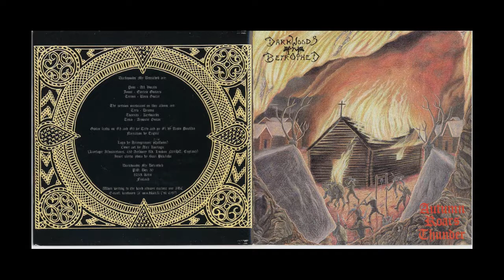Darkwoods My Betrothed - 1996 - Autumn Roars Thunder